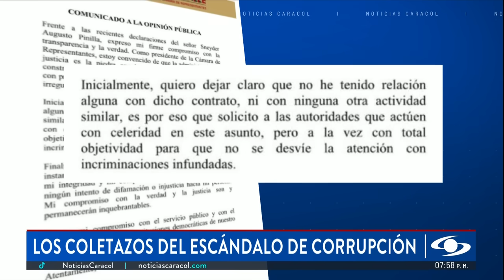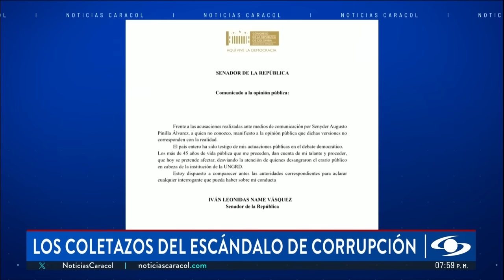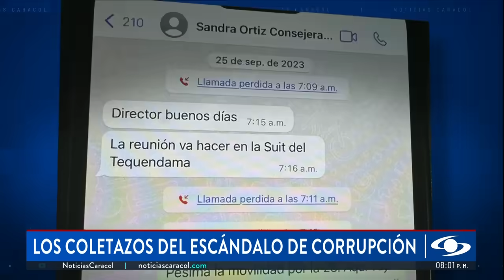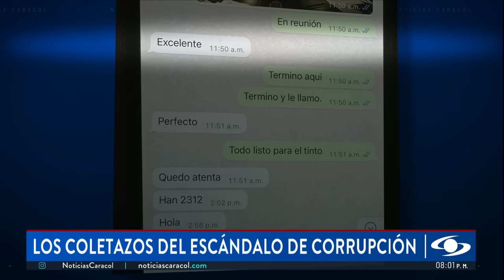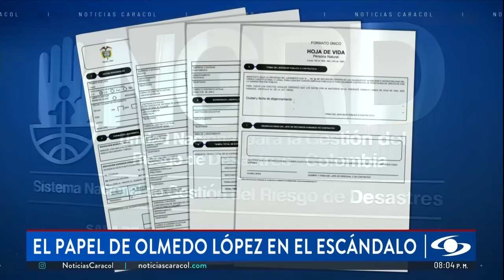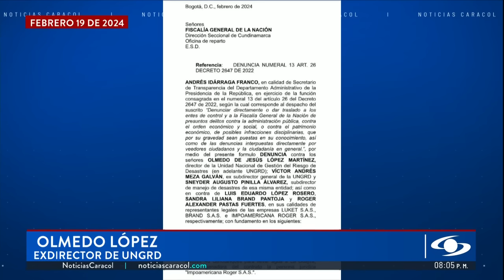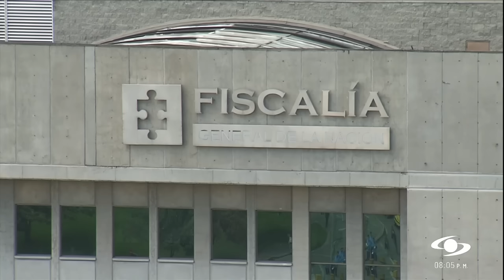¿Quién es quién en el escándalo de corrupción que envuelve a la UNGRD?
Continúa la polémica por el escándalo de corrupción en la Unidad Nacional para la Gestión del Riesgo de Desastres (UNGRD), tras las explosivas denuncias del exsubdirector de la entidad Sneyder Pinilla, quien reveló graves hechos que ponen en entredicho la transparencia de los 46.000 millones de pesos invertidos para los carrotanques de La Guajira.